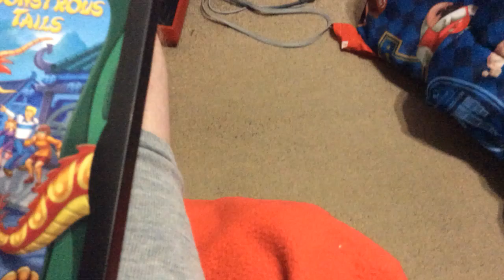What’s new Scooby-Doo vol 10 2006 dvd opening and menu walkthrough